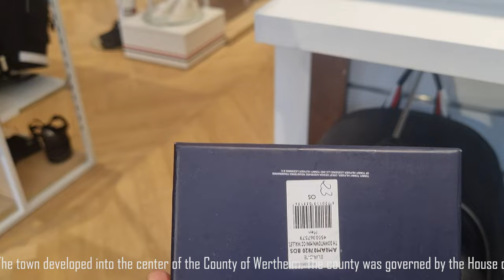Wertheim Village walk tour | luxurious outlet stores in Germany 2024 | Shopping in Designer Outlet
I am a man on a mission, a mission to explore this World and learn of it's cultural wealth. Join me in this mission